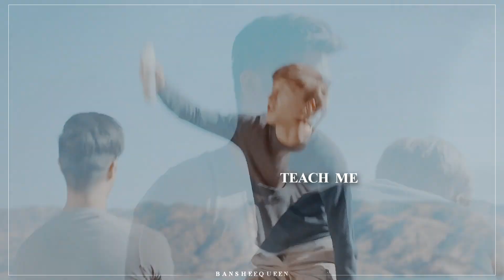Zach&Alex | Teach Me How To Love [for Anja]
SMALLSCREEN. HD. HEADPHONES

Well, ... merry Christmas, Anja!
This is some kind of an unofficial Secret Santa for you. I don't know why I'm like that, but when I talk with people & they tell me, that they don't get, what they really wish for, I feel like I have to be their hero. Well, here's a damn hot Zalex video for you. The songs hits me hard. And wow, I never thought I'd say that, but ... I guess I'm a Zalex Shipper, too. My first real gay couple I really love, shit. But yeah! I did cut the scenes because I have been planning this a while. Since you told me your first SS wasn't Zalex & the second only contained a few parts. Anyways, this is short, though. The edit style, to fit the song dynamic is so difficult. This is real new level of editing for me! And even though I cut the scenes, I couldn't remember them, so... well.

I REALLY HOPE YOU LIKE IT. It kinda frustrated me at the end, so I'm sorry if it looks a bit ... crappy sometimes.
So, MERRY CHRISTMAS.

Coloring: Snow Storm by the Happiness Project
Song: /watch?v=VqSWcijMh-s